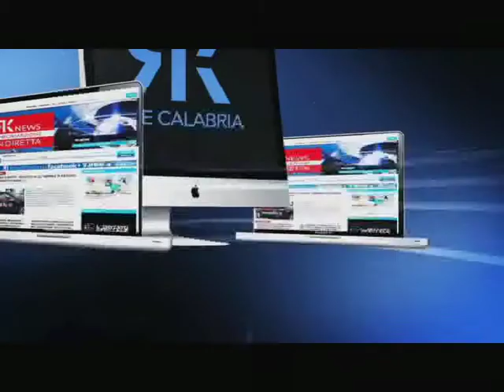UNA DOMENICA TRA I DILETTANTI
E con la Lega Pro in archivio già oggi, domani i riflettori saranno puntati tutti tra i dilettanti. In Serie D particolare attenzione al primo derby calabrese tra Rende e Roccella. In Eccellenza duello a distanza tra Vibonese e Palmese. I rossoblu vanno a Bocale mentre i neroverdi esordiscono in casa contro lo Scalea.